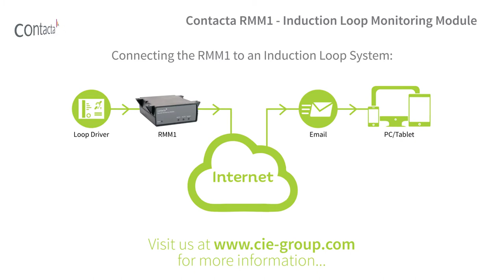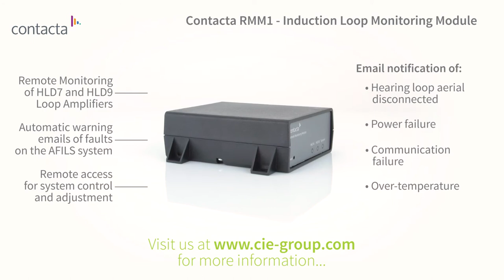Contacta RMM1 Induction Loop Remote Monitoring Module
The Contacta RMM1 is an Induction Loop Remote Monitoring device which connects to the Contacta HDL7 or HLD9 installed Hearing Loop systems.
The RMM1 provides an 'over-IP' remote monitoring solution which automatically sends emails to the engineer, installer, etc, should the Induction Loop driver experience faults such as aerial disconnection, power fault, over-heating, etc.